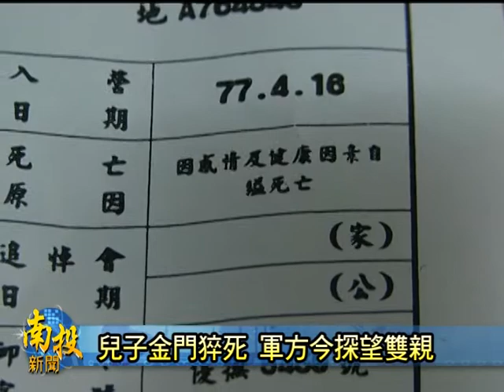南投新聞 草屯軍方探望賴春生夫婦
草屯富寮里民賴春生的兒子賴坤松，20多年前，在金門當兵猝死，家屬質疑死因，卻無法獲知真相，造成賴坤松的媽媽從此封閉自己，需要旁人照料，日前經過草屯鎮公所協助，申請重啟調查，今天陸軍司令部十軍團人員，前來了解狀況，對於這遲來的關懷，家屬希望有機會查明事實。